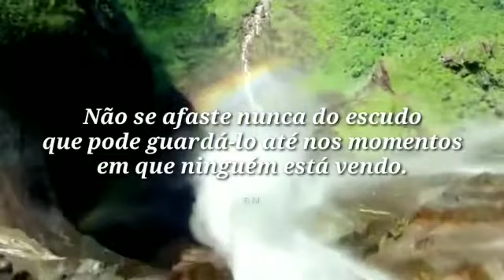Benção do Dia